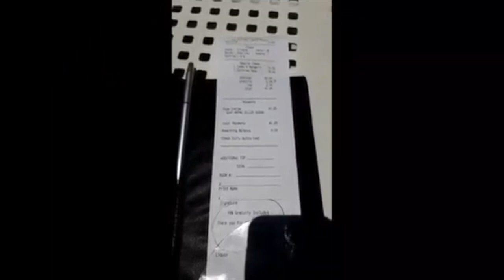BATSHTKZ -- DAY 2 IN HOLLYWOOD, FL | MOM'S AWARD CEREMONY | KAYLA DANCING TO ZANE HIJAZI "BOOM"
Hey guys! I made this video on the second day of our trip to Hollywood, FL. My mom got recognized for being AWESOME at her company. And then, later on in the video, you get to see my fun side that I don't show to the camera vlog, ie YOU GUYS, very often.